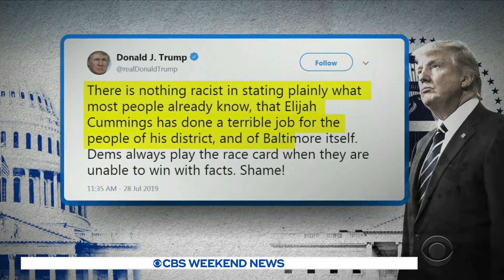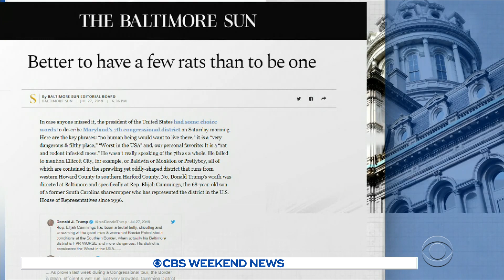Trump renews attacks on Elijah Cummings and Baltimore as others rebuke his comments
Donald Trump started his day today with new attacks on Democratic congressman Elijah Cummings and his home district in Baltimore. Republicans have been mostly silent but the response from many others — including the Baltimore Sun — has been scathing. Nikole Killion has more on that response.